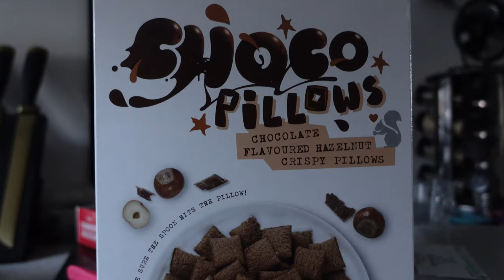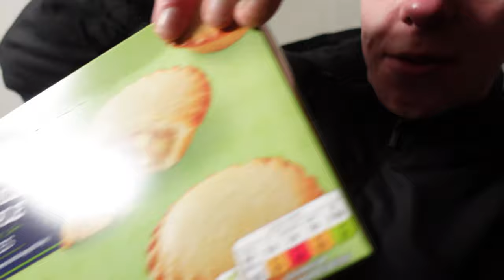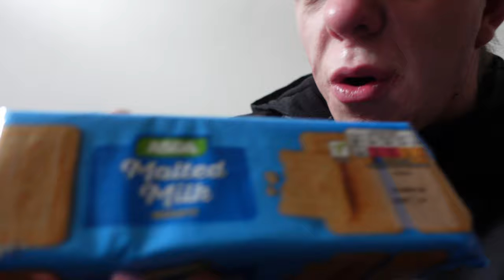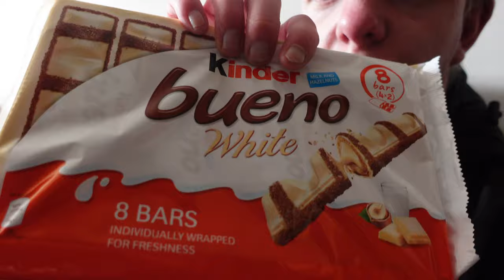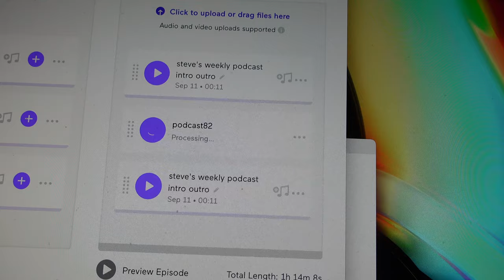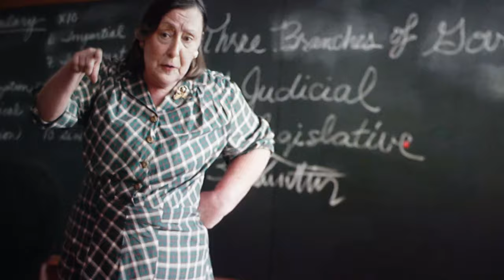Steve's Weekly Vlog #108 | THE ONE WHERE LISA RILEY FOLLOWS ME ON TWITTER | SteveOfficial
Hello and welcome to this weeks Weekly Vlog on my YouTube channel this week I go shopping, I also give my thoughts on new movies Turning Red and The Adam Project and I also get a follow from a minor celebrity on Twitter - Please don't forget to LIKE, COMMENT & SUBSCRIBE!